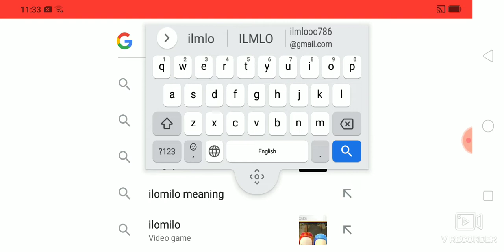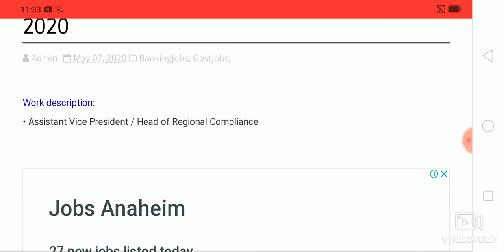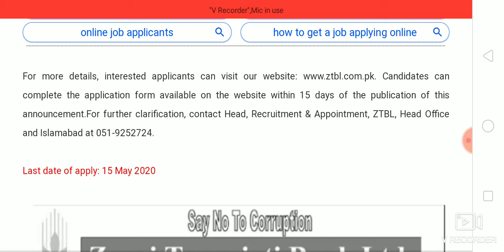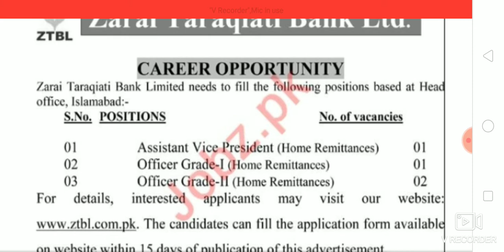ZTBL JOBS 2020 ZARAI TARAQIATI BANK LIMITED NEW JOBS LATEST ANNOUNCEMENT 2020 ZTBL JOBS 2020